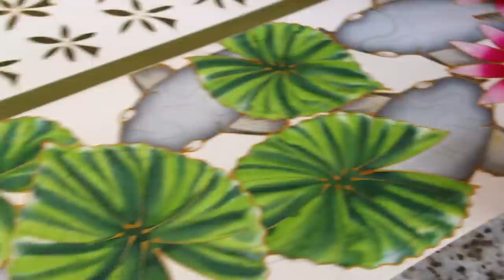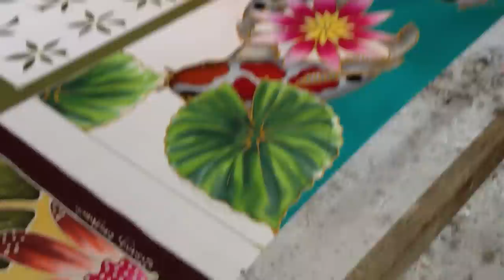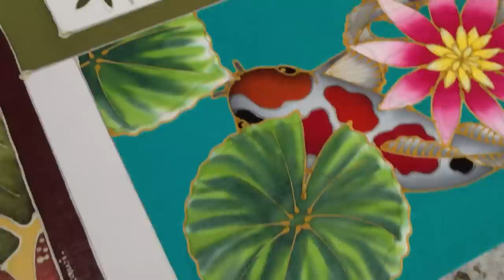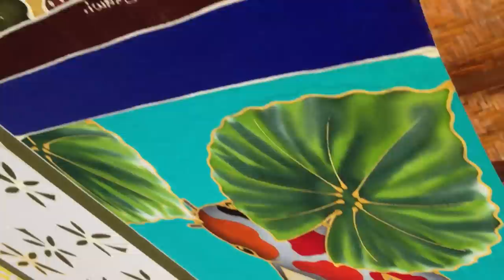Nine Koi Batik Painting | Langkawi, Malaysia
Koi fish is a symbol of good luck and martial harmony. There are nine koi fish in this print. The number nine means longevity in Chinese. Koi fish and water also brings prosperity and wealth to the family. Many people hang koi fish paintings in their homes to bring good fortune to their life.

Batik is a technique of manual wax-resist dyeing applied to whole cloth, or cloth made using this technique. Batik is made by drawing dots and lines of the resist with a spouted tool called a canting. The applied wax resists dyes and therefore allows the artisan to color selectively by soaking the cloth in one color, removing the wax with boiling water, and repeating if multiple colors are desired.

This video was recorded at Pisang Handicraft and Art Village located on the beautiful island of Langkawi, Malaysia.